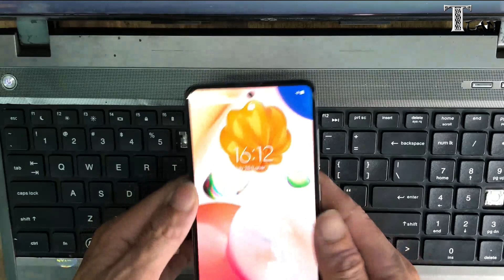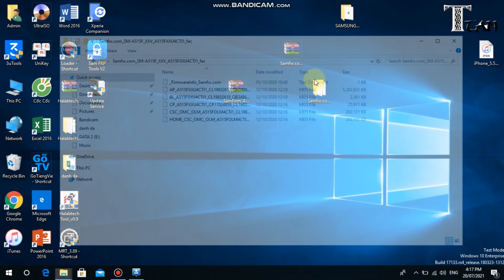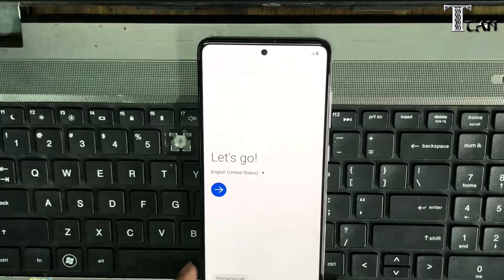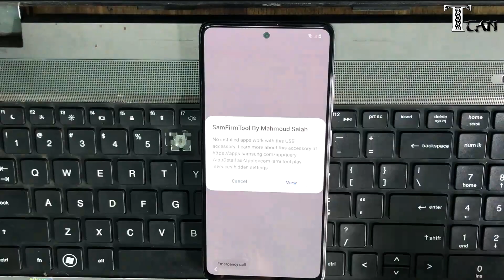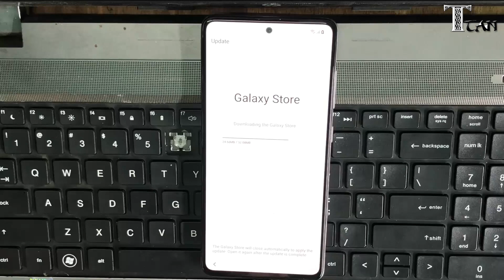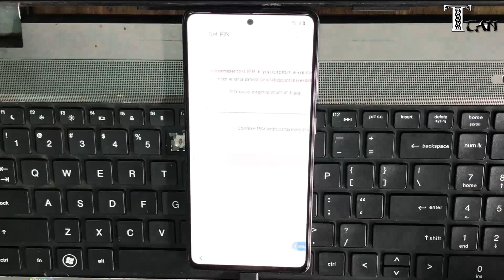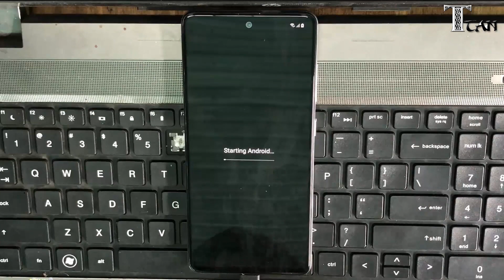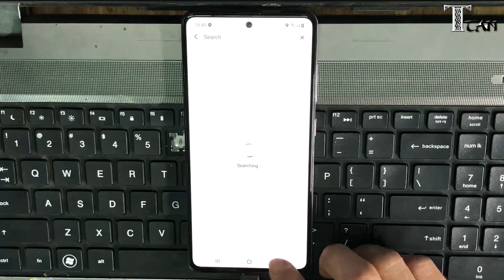Samsung A51 FRP Bypass android 11